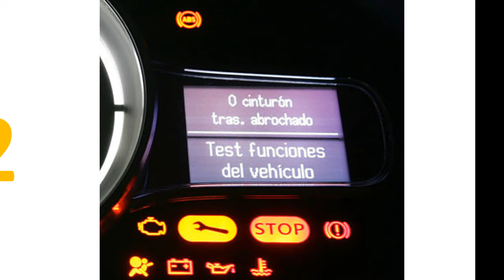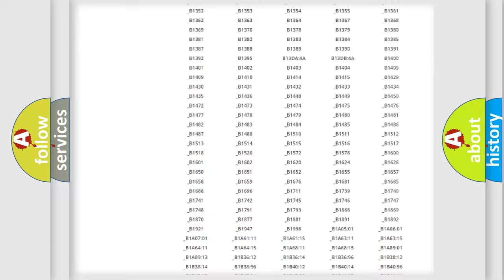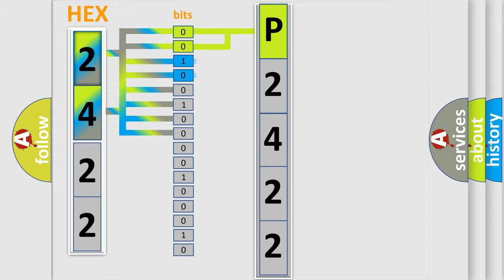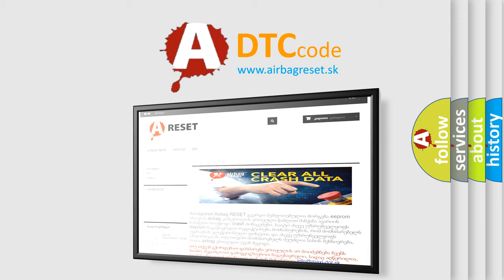DTC Mercedes-Benz P2422 Short Explanation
Contents:
0:21 Basic DTC analysis according to OBD2 protocol standard.
1:48 Insight into programming
2:58 A diagnostically understandable description of the Diagnostic Trouble Code
3:05 Basic error definition

Make:
Mercedes Benz
Code:
P2422
Definition:
Air Flow Control 6 Feedback Circuit
Description:
The ignition is ON.The HVAC module is ON.